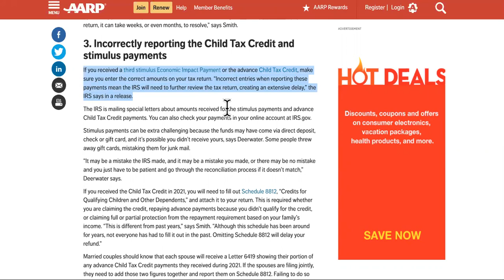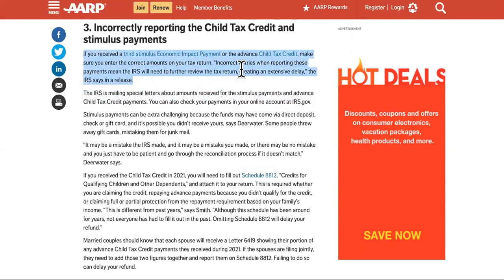60 DAY DELAYS ON 2022 TAX REFUNDS IF YOU RECEIVED THIS MESSAGE!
Still Processing? Get A Tax Refund Loan Til It Comes